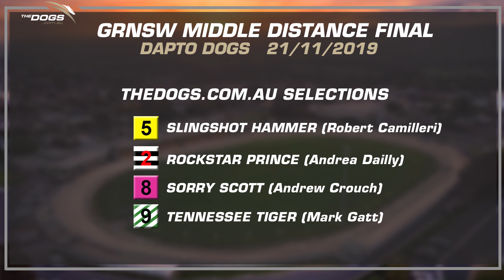The Dogs TV Preview - GRNSW Middle Distance Championship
The Greyhound Racing NSW Middle Distance Championship Final will be run at Dapto Dogs on Thursday and what a field it is for this 600m Final.

Tune in to The Dogs TV Preview of the $25,000 to the winner Final 🎥